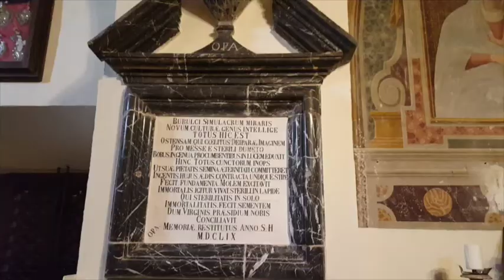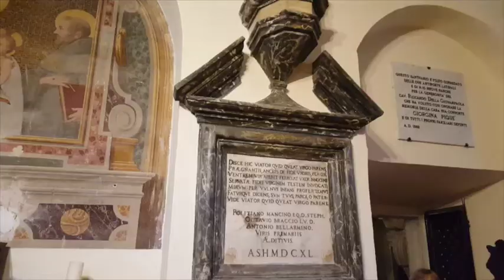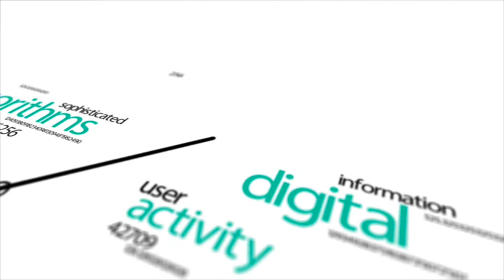Tempio di San Biagio - Apertura dell'anno giubilare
Festeggiamenti del cinquecentenario del Tempio di San Biagio di Montepulciano. Lo speciale su